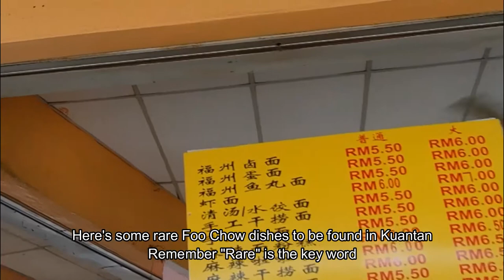Where to Makan - Foo Chow Food in Kuantan, Feel Good Cafe, Jalan Lim Hoe Lek,Kuantan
The year was 2019, this video was nearly deleted because I had no recollection of this day ever happening. It was just another normal day where  we went hunting and searching for food in our own backyard but today's theme  was Foo Chow. My Wife is from Bintulu and Foo Chow food is like so norm there but that is a different case in Kuantan.

So, if you are in Kuantan and are in need of a Foo Chow Food fix, I recommend you going to this Cafe located somewhere near Tunas Manja Jalan Lim Hoe Lek.

GEARLIST
Secondary Camera: Samsung NX300m
Tripod : Joby Gorillapod
Main Phone : Samsung Galaxy A71
Secondary Phone : Honour 8x (PokemonGo)
Drone: DJI Spark